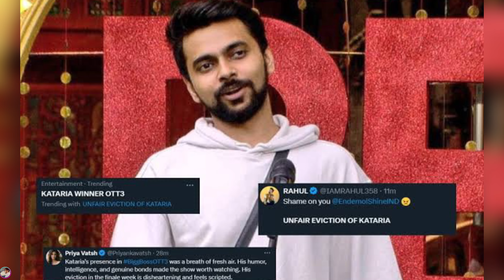ELVISH YADAV Warning To BigBoss After Lovekesh Kataria UNFAIR EVICTION ! Bigg Boss Ott 3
suggestions- 😱 Love kataria Evicted | Love Kataria। Bigg Boss live | Bigg Boss Ott 3 | Elvish Yadav

topic Cover
   Kataria Eviction News

SEARCH AND TAGS:

😯Armaan Malik Evicted in Bigg Boss। Arman malik Evicted in Bigg Boss । Bigg Boss live update | Bigg Boss Ott 3 | Love kataria evicted